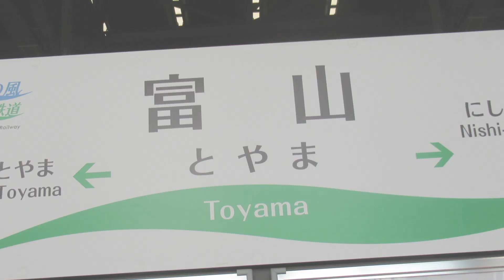AINO KAZE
あれ？あげてなかったっけ…